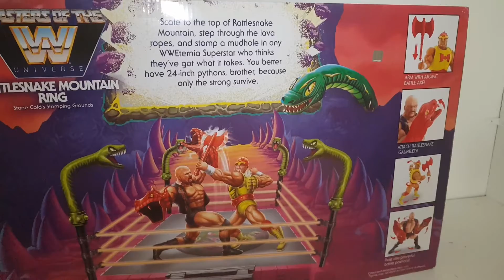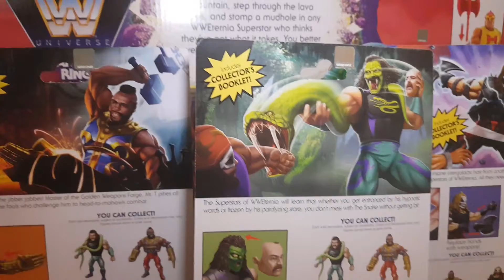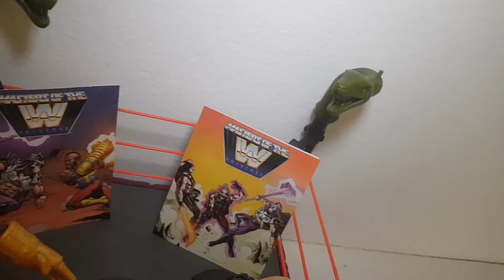Collection Spotlight: Episode 1 - Masters of the WWE Universe (WWE Crossover Series)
This video is the first episode of the Collection Spotlight and this is the first part in a three part series focusing on WWE's brand crossing over with other toy brands.  This episode focuses on WWE and MotU coming together to create Masters of the WWE Universe.